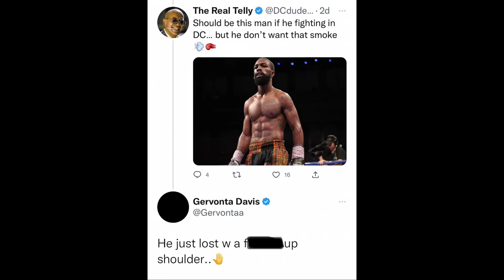“You just LOST” — Gervonta Davis Responds to Gary Russell Jr CALL OUT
BOXING NEWS🥊: Gervonta Davis Responds to Gary Russell Jr CALL OUT: “He just Lost with a F___ up shoulder”